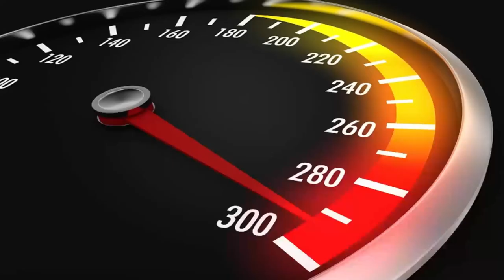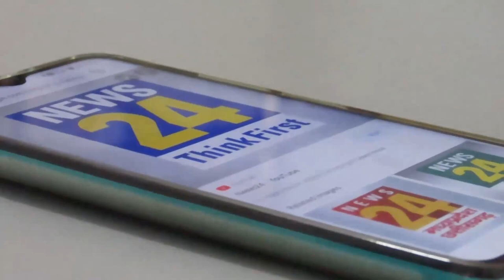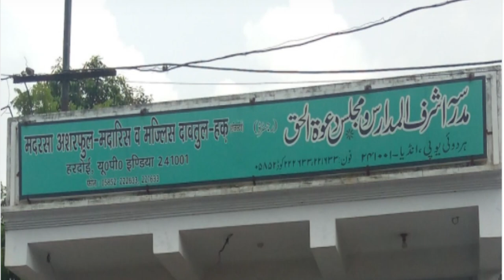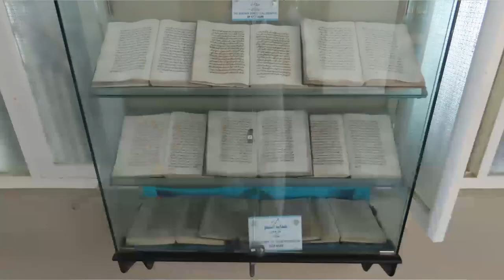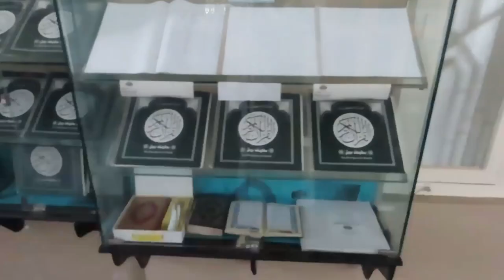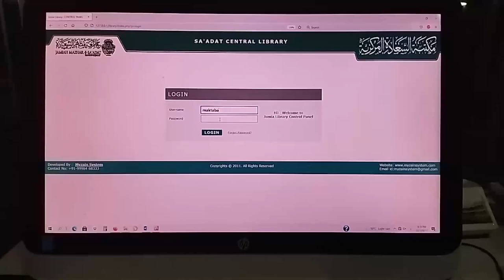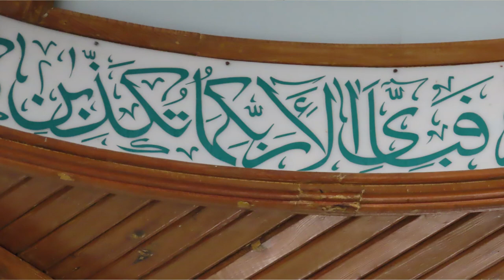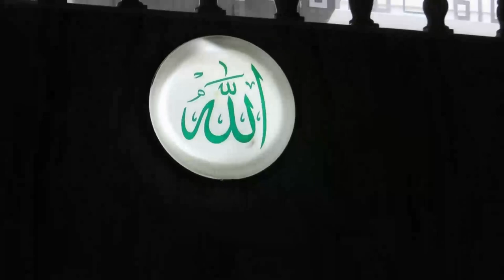V-4 | History Of Jamia Hansot | Mo A Rahman Shb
Welcome to " JAMIA HANSOT OFFICIAL "
Official Channel of Jamia Mazhare Sa'adat Hansot.(Bharuch, Gujarat, India.)
{© Copyright}